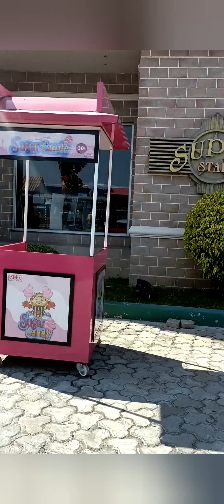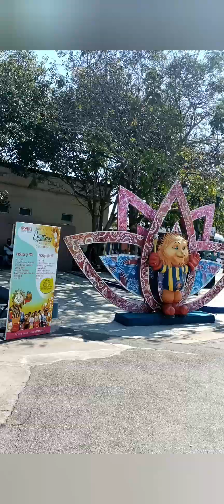Ramoji film city Hyderabad!! (part-1)